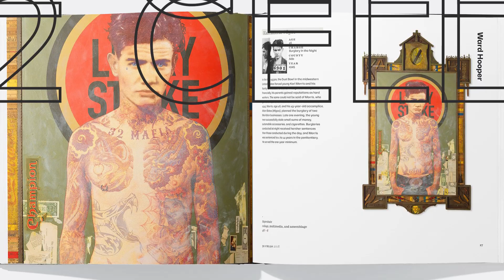32 Cells - Artistic Reflections on the Old Idaho Penitentiary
This 200-page, full-color hardcover book is a keepsake treasure featuring stories, historic photos, and artwork from over 70 talented Idaho artists. Discover the artistic reflections from the first five years of the 32 Cells art show, along with bonus insights into the historic artwork and craftsmanship of the site’s residents.

Celebrate Idaho's rich history and vibrant art community with this unique collection.